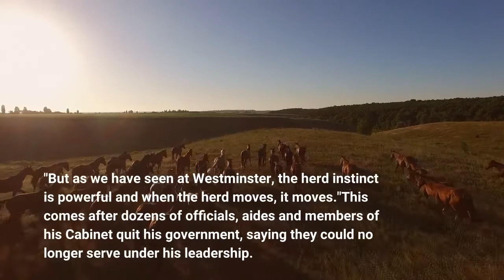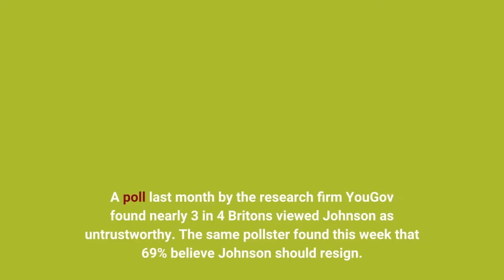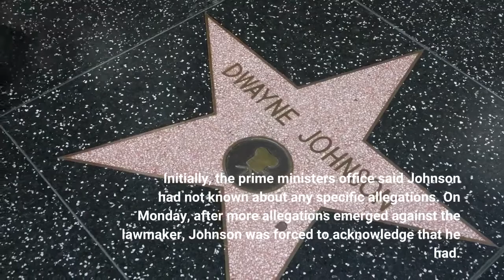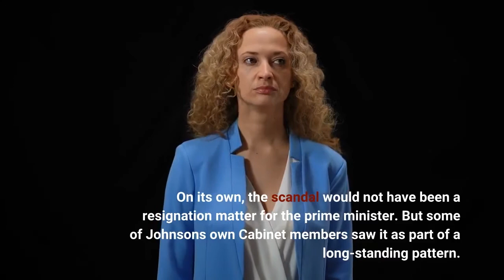Boris Johnson resigns not over policies but perceptions about his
LONDON — British Prime Minister Boris Johnson has finally resigned under heavy pressure from lawmakers in his own party. His resignation caps a remarkable political career filled with highs, lows and almost too many scandals to count. He said he will stay in office until the Conservatives choose a new party leader, who will then take over as prime minister."Of course, it is painful to not to be able to see through so many ideas and projects," Johnson said in front of the door of No. 10 Downing St. in London, as loud crowds could be heard nearby. "But as we have seen at Westminster, the herd instinct is powerful and when the herd moves, it moves."This comes after dozens of officials, aides and members of his Cabinet quit his government, saying they could no longer serve under his leadership. Several former Cabinet ministers told him he should resign. An announcement will come next week about the timetable for choosing the new prime minister, Johnson said. Lawmakers in Johnson's Conservative Party credit him with driving Brexit through the British Parliament after his predecessor, Theresa May, was unable to. He also led the Tories to a historic landslide election in 2019, leaving the party with an 80-seat majority in the House of Commons. It was the largest victory since Prime Minister Margaret Thatcher's win in 1987. Johnson, however, was ultimately forced to resign not over policy or political differences, but because of perceptions about his character. Many Conservative lawmakers as well many members of the public do not trust him. A poll last month by the research firm YouGov found nearly 3 in 4 Britons viewed Johnson as untrustworthy. The same pollster found this week that 69% believe Johnson should resign. The scandal that ultimately ended his nearly three-year premiership was triggered by his decision to promote a lawmaker, Chris Pincher, to a position of power even though Johnson knew Pincher had been the subject of a sexual harassment complaint. Initially, the prime minister's office said Johnson had not known about any specific allegations. On Monday, after more allegations emerged against the lawmaker, Johnson was forced to acknowledge that he had. Dominic Cummings, Johnson's former chief adviser with whom he has had a bitter falling out, said Johnson had referred to the lawmaker as "Pincher by name, pincher by nature."Johnson did not deny he used that phrase and apologized for appointing Pincher. Pincher resigned last week as deputy chief whip in the House of Commons over the scandal. Johnson suspended him from the party, meaning Pincher could not sit with fellow Conservatives in Parliament. On its own, the scandal would not have been a resignation matter for the prime minister. But some of Johnson's own Cabinet members saw it as part of a long-standing pattern. During the COVID-19 pandemic, Johnson had insisted that his staff had followed all the government's own social distancing rules.